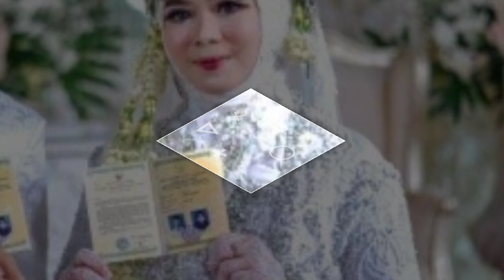SENYUM Bahagia Norma Risma, Dulu Ibu Jadi Orang Ketiga di Pernikahannya, Kini Mantan Suami Tersangka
- MASIH ingat Norma Risma yang pernikahannya kandas karena diselingkuhi ibu sendiri?

Kabar terbaru rupanya m- MASIH ingat Norma Risma yang pernikahannya kandas karena diselingkuhi ibu sendiri?

Kabar terbaru rupanya membuat Norma Risma yang dulu tersakiti jadi bahagia lagi.

Ada kabar terbaru apa tentang Norma Risma?